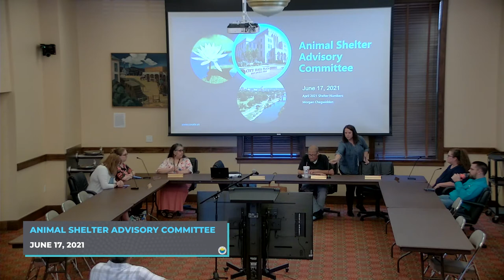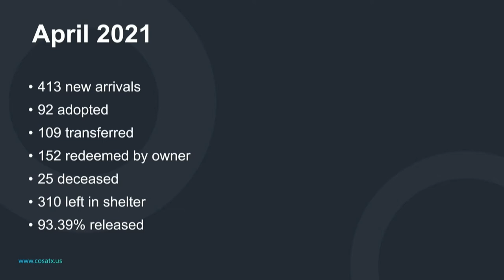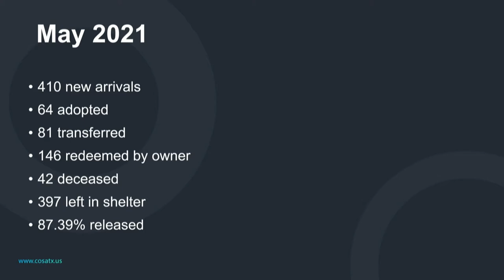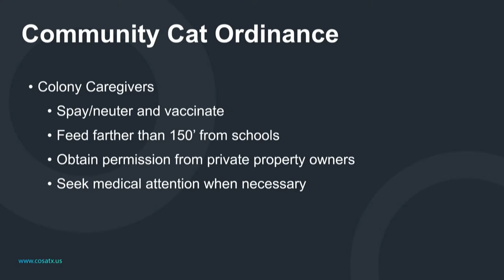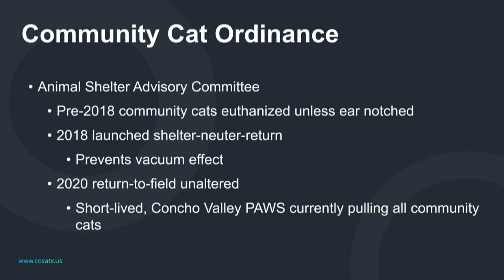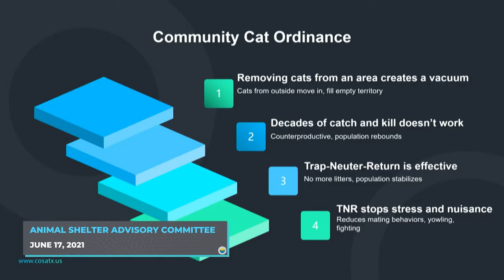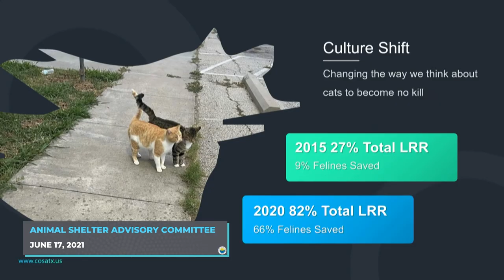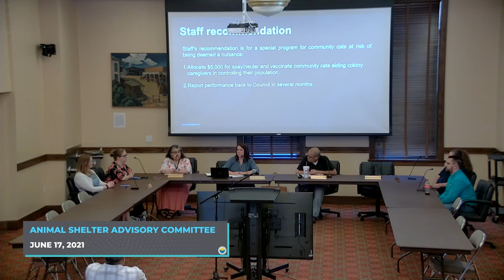Animal Shelter Advisory Committee 6-17-21